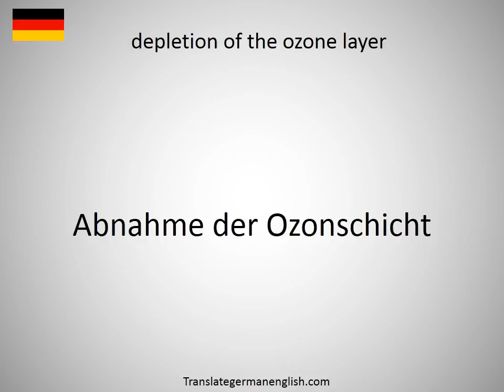How to say depletion of reserves in German?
How to say depletion of reserves in German? Learn the pronounciation depletion of reserves! How to Pronounce depletion of reserves. Expand your vocabulary, learn German words. Practice German online. Use this free pronunciation guide to practice words at a time. Learn German for free. Thank you for viewing, please like or subscribe! hoe om te sê, si të thuash, እንዴት እንደሚናገር, wie sagt man, comment dire, come dire, como dizer, как сказать, nasıl denir, cómo decir, 怎么说, πώς να το πω, hoe zeg je.